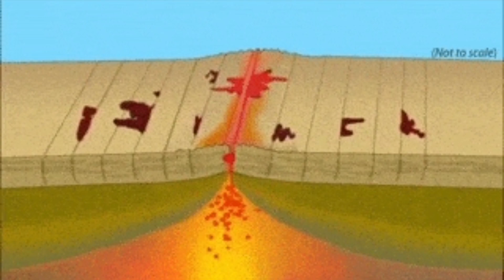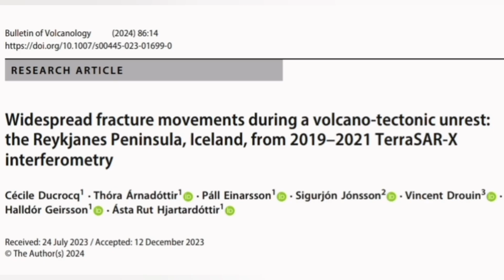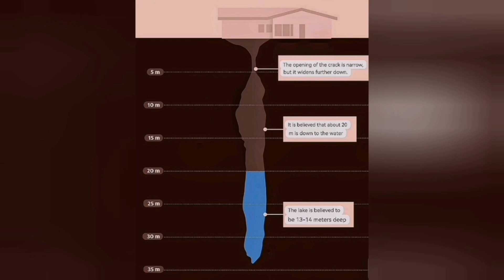What Is Happening To Grindavik, Iceland Hagafell-Grindavik Fissure Volcano Eruption, Earthquakes